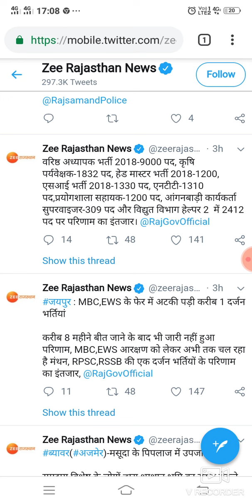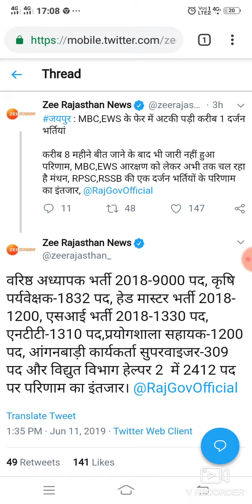RPSC 2 grade ,si, headmaster result से जुड़ी बडी खबर जाने कब आयेगा परिणाम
Aj ke is video me RPSC 2 grade ,si, headmaster result से जुड़ी बडी खबर जाने कब आयेगा परिणाम